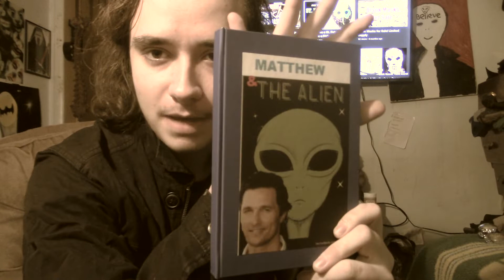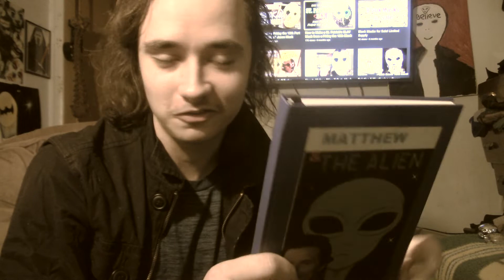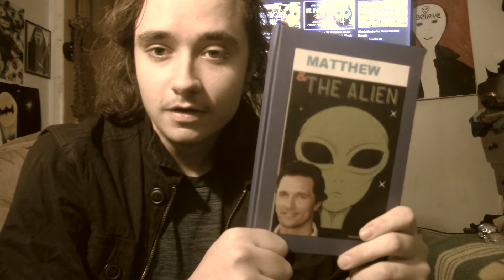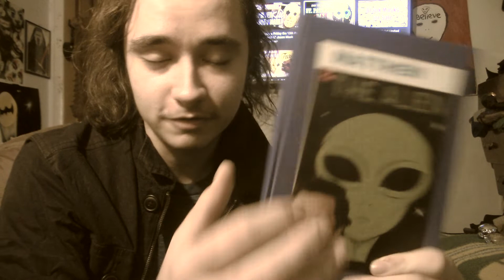Matthew & The Alien Book